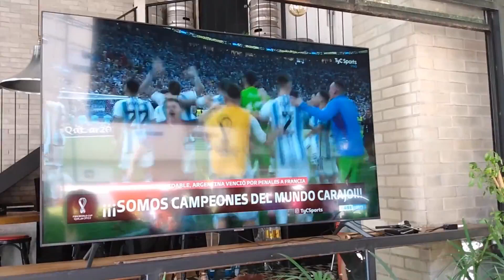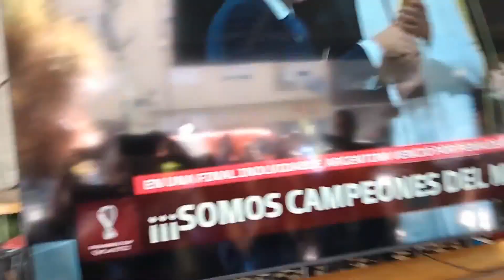ARGENTINA CAMPEÓN DEL MUNDO 2022!!!!!!!!!!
Argentina es campeón del mundo! derrotó por penales a Francia, el partido terminó 3-3 y por penales Argentina se impuso 4-2. Una de las mejores finales de la historia de los mundiales, tremendo partido de este mundial Qatar 2022. Estas imágenes son apenas termino el partido y la gente se lanzó a las calles a festejar alocadamente en Cabildo y Juramento CABA.